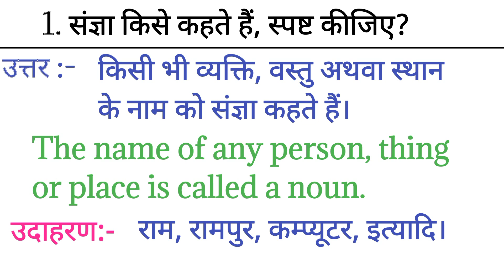sangya kise kahate hain/sangya ki paribhasha/संज्ञा किसे कहते हैं इसके कितने भेद हैं?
About this video:  Sangya kise kahte hai aur uske kitne bhed hote hai